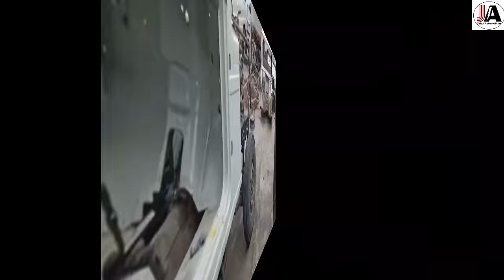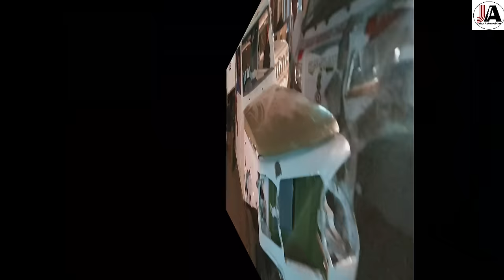Accidental Mahindra Bolero Pickup Dant Paint Video #3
Accidental Mahindra Bolero Pickup Dant Paint
check engine light blinks, immo unlock, jafar automobiles, ismart obdscanner, mahindrKeyprogramming, ecmchange, mahindra bolero not start, vehicle starting trouble
Mahindra scorpio not start, mahindra bolero key programming, p1832 code, Mahindra bolero not start, Xuv500 ecm change, key coding, mahindra fuel pump change, mahindra starting problem, ecm replace.
Accidental repair,  danting,  painting,  full accidenta vehivle repair